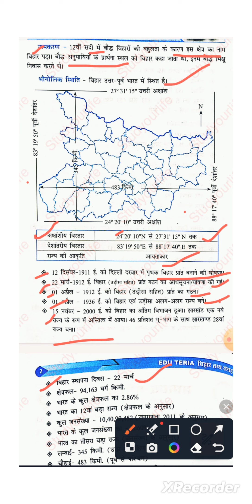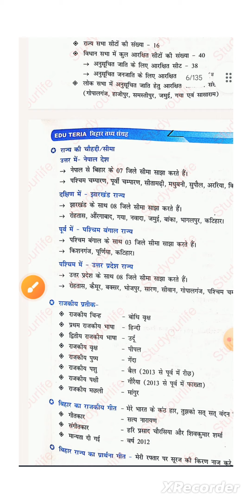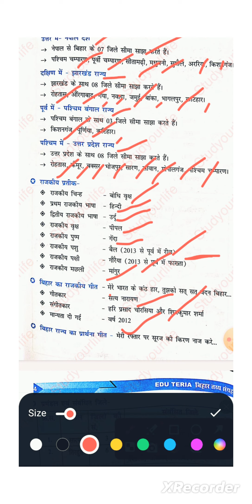sakshamta Exam 2024|| सक्षमता परीक्षा 2024 |समान्य अध्ययन question|| Sakshamta syllabus 2024 | BPSC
sakshamta pariksha 2024 1 to 5
sakshamta pariksha 2024 6 to 8
sakshamta pariksha 2024 9 & 10
sakshamta pariksha 2024 11&12#bpsc3.0
bpsc tre 3.0 latest news,bpsc tre 3.0 exam
date,bpsc tre 3.0,bpsc tre 3.0 latest update,bpsc
tre 3.0 latest news today,bpsc fRrHG Hİi 3.0,bpsc
tre 3.0 exam date 2024,bpsc tre 3.0 question
paper today,bpsc tre 3.0 news,bpsc tre 3.0 latest
news exam date,bpsc 3.0 vacancy,bpsc tre 3.0
syllabus,bihar teacher vacancy 2024 latest
news,bpsc tre 3.0 exam new update,bpsc tre 3.0
latest news admit card,bpsc tre 3.0 big
update,bpsc tre 3.0 notification I|
hindi wyakaran
STET _2024
CTET 1 to 5 &6 to 8